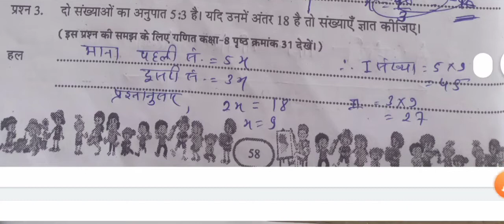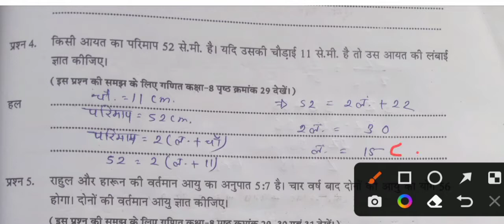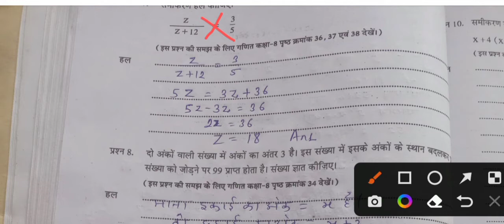एटग्रेड अभ्यास पुस्तिका 2022 गणित कक्षा 8 सम्पूर्ण हल || कक्षा आठवीं आठ ग्रेट अभ्यास पुस्तिका हल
एटग्रेड अभ्यास पुस्तक गणित हल
atgrad abhyas book hal
ganit atgrad pustak hal 2022
kaksha aathvi atgrad abhyas book
kaksha 8 abhiyas book hal
atgrad abhyas book 2022
एटग्रेड अभ्यास पुस्तक गणित 2022
एटग्रेड अभ्यास पुस्तक गणित
कक्षा-8वीं गणित एटग्रेड अभ्यास पुस्तक सम्पूर्ण हल